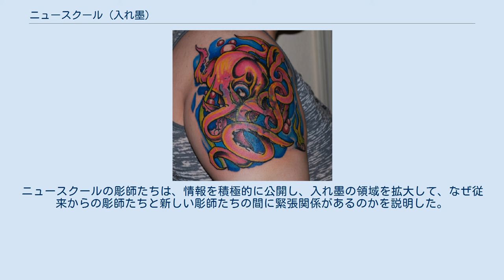ニュースクール (入れ墨)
ニュースクール・スタイルで描かれたタコの入れ墨。
 ニュースクール (英語: New school) は、アメリカ合衆国におけるオールドスクールの特徴の一部に影響を受けた、1970年代に起源をもつ入れ墨（タトゥー）のスタイル。
このスタイルは、太い輪郭線（アウトライン）、鮮やかな色彩、対象を誇張した描画などが特徴となっていることが多い。
ニュースクールは、入れ墨の技法を積極的に共有しようとする開放的指向性への移行を象徴する動きでもある。
 ニュースクールの入れ墨がどのように始まったのかについては、いくつもの説がある。
一説には、カリフォルニア州の彫師（タトゥー・アーティスト）たちが、多様な意匠の実験を1970年代から始めていたともいわれており、有名な映画俳優、ディズニーのキャラクターや、スタートレックのオリジナルである『宇宙大作戦』のエンタープライズ号（USS Enterprise (NCC-1701)）が描かれたとされている。
当時の新しい文化的意匠は、彫師側の着想からきたものというより、もっぱら顧客の需要から生まれたものであったと論じられている。
 また別の説によると、ニュースクールの起源は1980年代とも、1990年代ともされている。
彫師のマーカス・パチェコ（Marcus Pacheco：スキンヘッズによる反人種差別運動 (SHARP) の創始者のひとり）は、ニュースクールの入れ墨にいち早く取り組み、その人気を高めたひとりと認められている。
 ニュースクールの入れ墨は、日本の伝統的な入れ墨や、オールドスクール、民族芸術など、多様な入れ墨の伝統から要素を取り込んでいる。
太い輪郭線が用いられる点は、オールドスクールと同様である。
しかし、用いる色彩の数が限られていたオールドスクールに対し、ニュースクールは多様かつ鮮やかな色彩を用いることが多い。
ニュースクールの入れ墨は、主題の描写において細部を誇張するため写実的な描画にはならず、しばしばカートゥーン（一コマ漫画）や、 グラフィティ（落書き）に見られるような、ギザギザの縁取り（ジャギド・エッジ：jagged edges）や膨らんだ文字（バブルレター：buble letters）などヒップホップ文化の表現スタイルにも比較される。
 ニュースクールでは、描かれる主題は、伝統的な主題である聖心(イエスの心臓)や鷲などに限らない。
ファンタジー的な主題や、斬新な文様が描かれ、顧客の注文を大幅に受け入れるのが一般的である。
その一方で、オールドスクール的な主題をニュースクール的な手法によって描くことも、あるいは敬意の表明として、あるいは皮肉として、広く行なわれている。
 ニュースクールは、入れ墨の作品や技法についての情報に関する彫師たちの姿勢の変化を象徴する動きと考えられている。
1970年代から1980年代にかけてのオールドスクールの入れ墨の職人技は、競争相手に客を奪われることを恐れて、彫師たちによって秘密にされているのが普通であった。
しかし、そのために何らかの革新がなされても、それは入れ墨関係者のコミュニティの内部に留まるものとなっていた。
ニュースクールの彫師たちは、情報を積極的に公開し、入れ墨の領域を拡大して、なぜ従来からの彫師たちと新しい彫師たちの間に緊張関係があるのかを説明した。
こうした変化について、伝統的な彫師たちは「入れ墨はその魅力の一部を失った (tattooing has lost some of its charm)」としているが、新しい彫師たちはこうした開放性を進歩的なものと考えている。